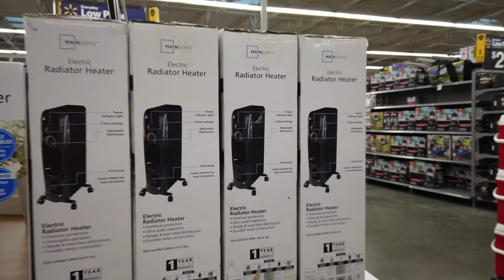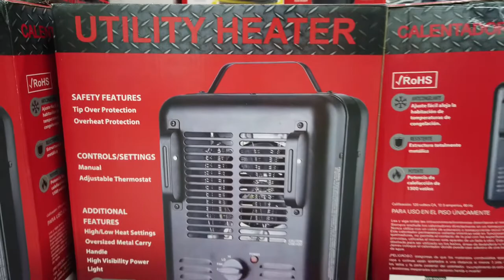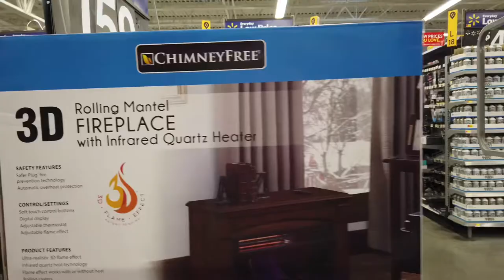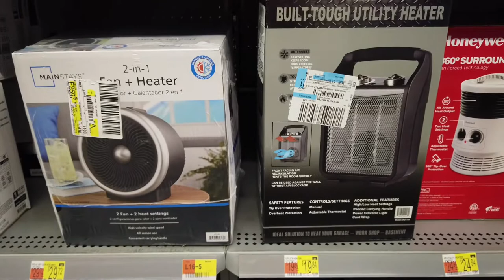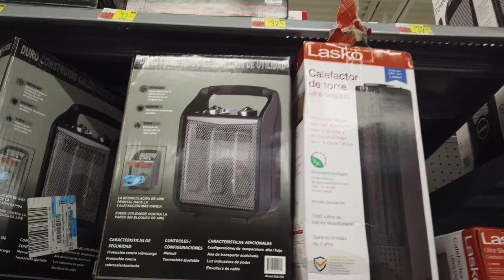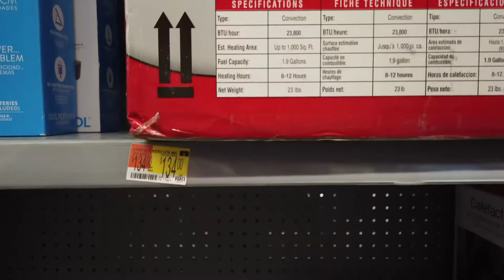ROOM HEATERS IN WALMART